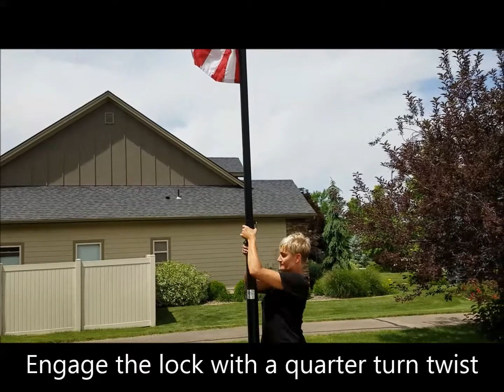Grand New Flag: Titan Telescopic Flagpole Operation Instructions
Made in the U.S.A. with Lifetime Warranty.